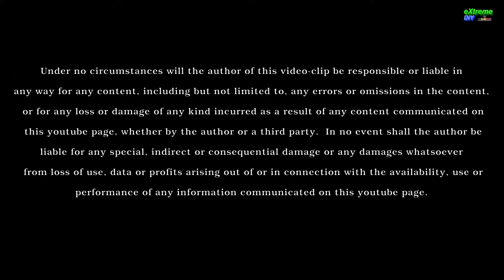DIY - How to make a CROSSBOW PRESS and REPLACING A BOW STRING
Years ago I had to replace the strings of a crossbow.  As with some bows or cross bow models this is barely or not manageable to do it by hand (or at least not safe), you need a bow press.   Such a device is quite expensive if you only use it once every couple of years, so I quickly build one out of scrap.
As I made this build before my YouTube era, I am just assembling the parts and providing you an explanation on how I build it, and I show how it works…
Although limited actual building footage, I still think it is worth to share with you.